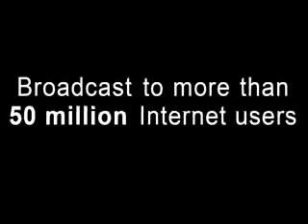Tera Patrick and Evan Seinfeld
What they're up to on the red carpet from Spike Tv's Guys Choice Awards.